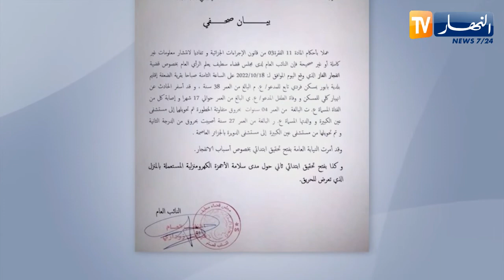سطيف: النيابة العامة تأمر بفتح تحقيق إبتدائي للوقوف على أسباب الإنفجـ.ار